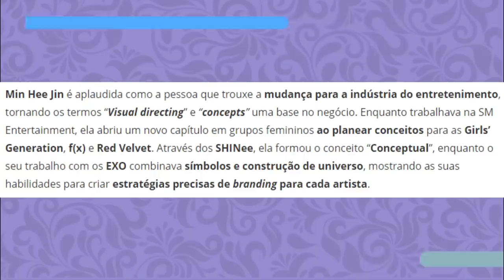BIG HIT VAI LANÇAR NOVO GIRL GROUP!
E hoje vamos falar sobre o novo GIRL GROUP que a big hit está planejando lançar! SE
LIGA AÍ

Quem somos?